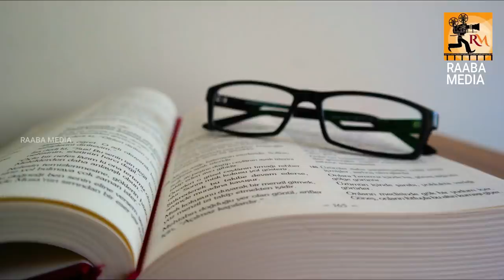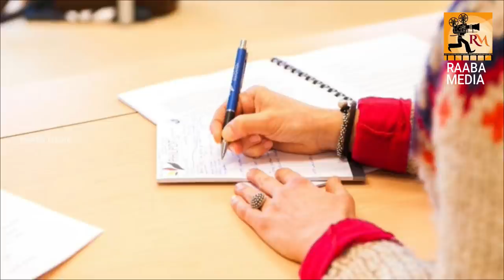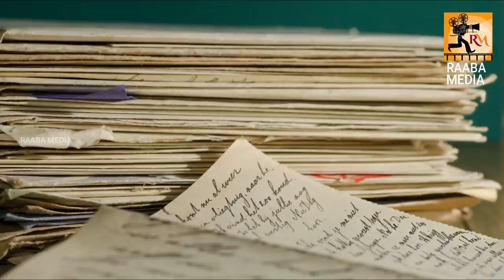உங்கள் பிரச்சனைகளுக்கு முடிவு எடுப்பது எப்படி _ TAMIL MOTIVATION SPEECH